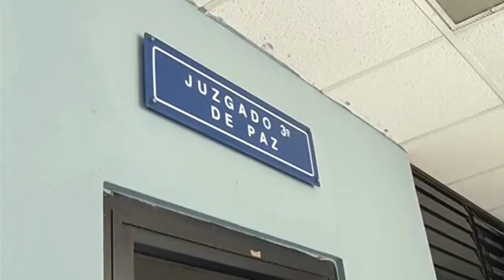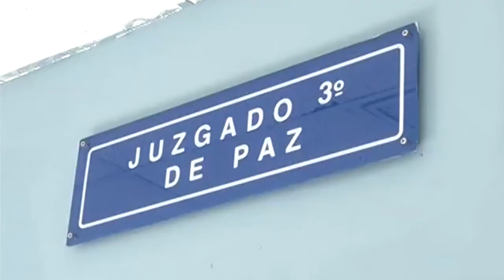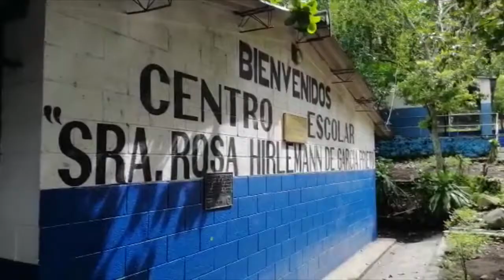Noticiero LPG 15 octubre: La situación de lluvias mantiene en alerta a las autoridades salvadoreñas